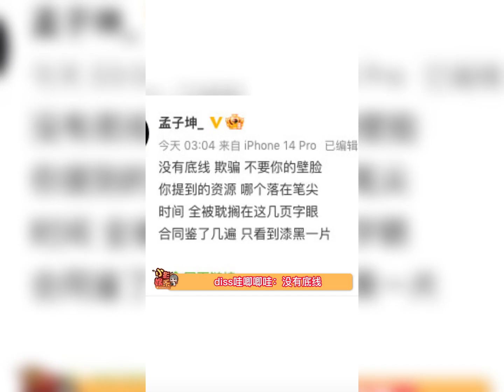孟子坤发文diss哇唧唧哇，来看看这个rap词水平如何？